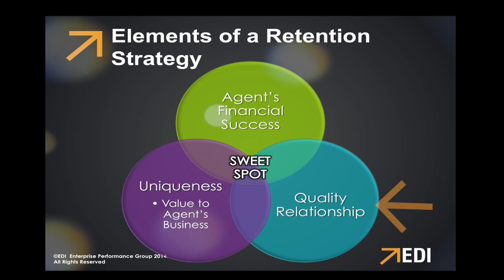The three circles Quality Relationship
Quality relationship implies how you are connected with your agents.  We have used an analogy in the past to describe your relationship like a bank account (concept we credit to Steven Covey – one of the great Leadership writers of our time).  When we strengthen your relationship, we make deposits in your bank account, and we weaken your relationship when we withdraw from the bank account.